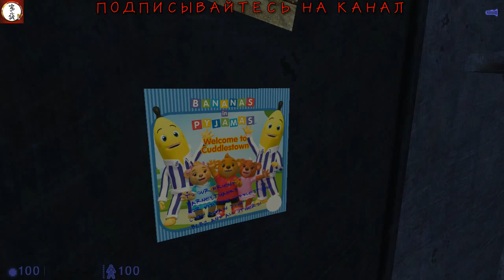Half_Life_Blue_Shift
Half-Life — серия компьютерных игр в жанре научно-фантастического шутера от первого лица. Основные игры серии разработаны компанией Valve, а три спин-оффа были созданы сторонней компанией Gearbox Software.
Наши контакты ( есть товары в группе )